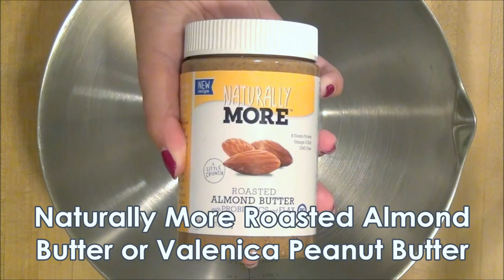How to Make Cranberry Almond Granola Bars with Naturally More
Ingredients:

- 3 spoonfuls of either Naturally More Roasted Almond Butter or Valencia Peanut Butter
- 1/3 cup raw honey
- 1/2 cup dried cranberries
- 1/2 cup slivered almonds
- 2 cups oats

Directions: Mix all ingredients in a large bowl. Add extra honey to make the mixture stickier. Press the mixture into a baking pan and set in refrigerator for 1 hour. Cut the mixture into desired lengths and enjoy a tasty treat!